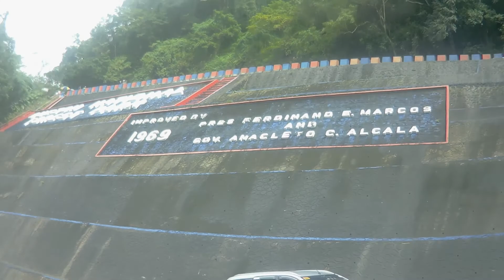QUEZON PROVINCE ROAD TRIP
Guinayangan-Calauag-Lopez-Gumaca-Atimonan-Zigzag Roads

Relaxing  ROADTRIP view ... Let's go!

Video by: ENGR JAY CAPS

MUSIC IS FULL CREDITS TO;